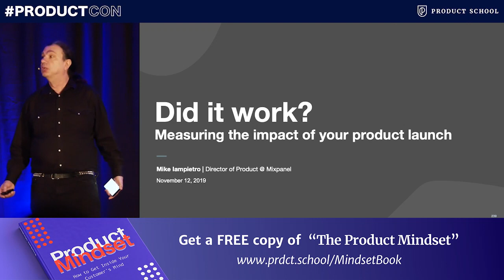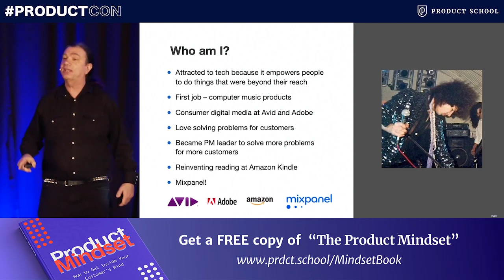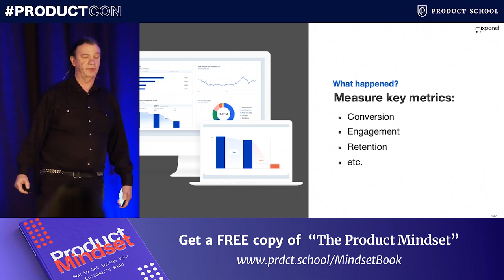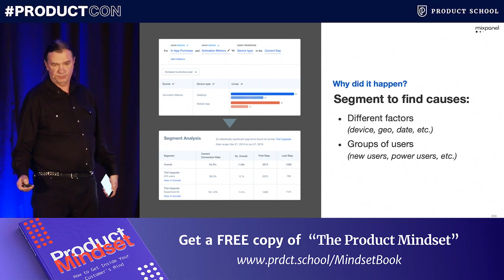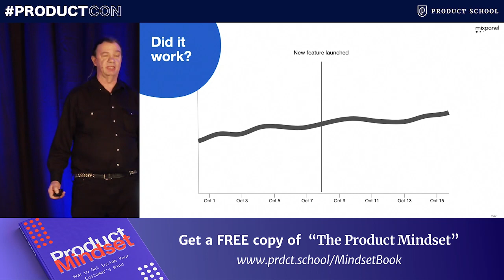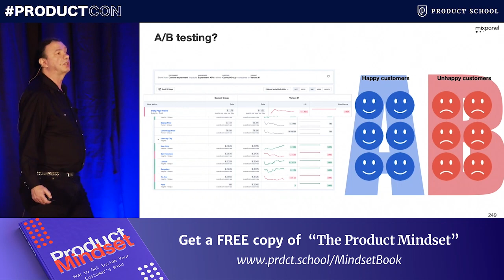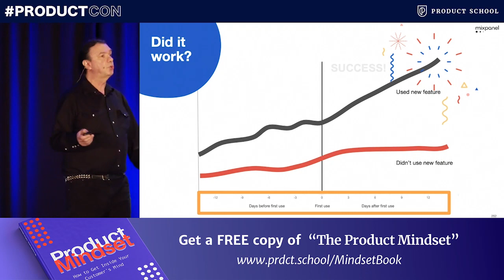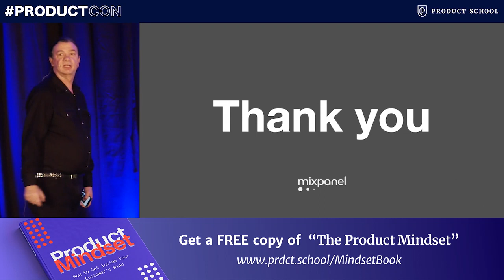Did It Work? Measuring the Impact of Product Launches by Mixpanel Dir of PM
A Product Management talk at ProductCon Los Angeles by Mike Iampietro, Director of PM at Mixpanel, on Measuring the Impact of Product Launches.

Product School’s certificates (PMC™,FPMC™,PLC™) are the most important industry-recognized certificates for product managers; and all of our instructors are senior-level product managers working at top technology companies such as Google, Facebook, Airbnb, PayPal, LinkedIn, and Netflix.

In addition to classes, each of our campuses hosts weekly events with top industry professionals about Product Management, Data Analytics, Coding, Digital Marketing, UX Design and Product Leadership.

📓 The Product Book has arrived! Learn how to become a great Product Manager.